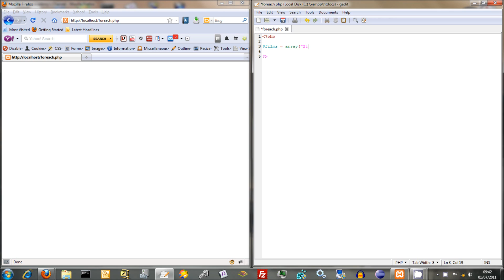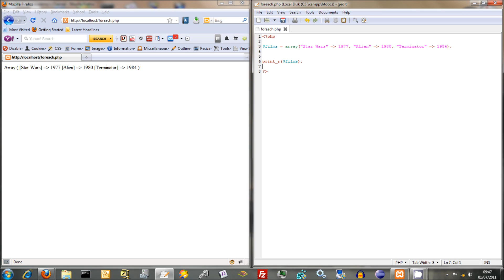Looping Through PHP Arrays with Foreach Loops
How to output information from php arrays using foreach loops